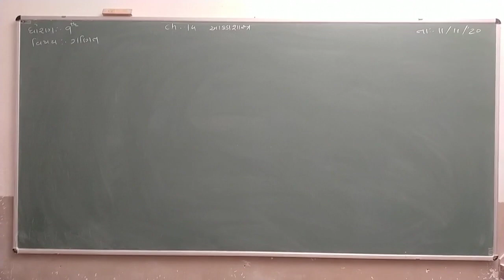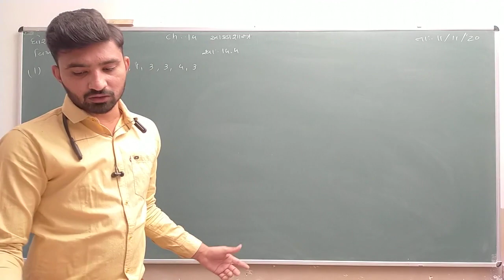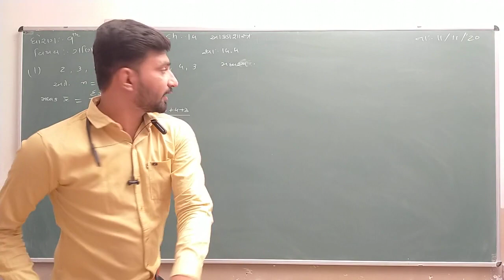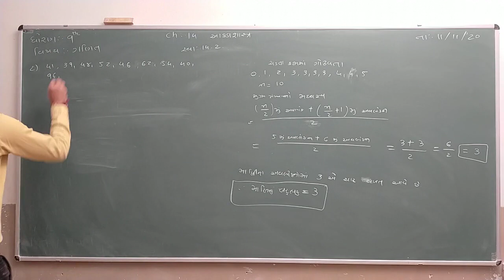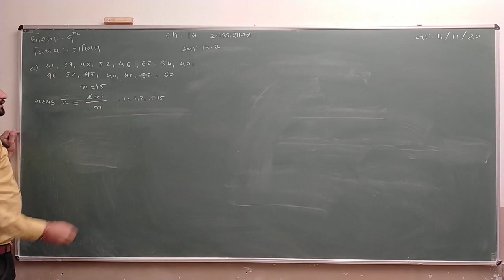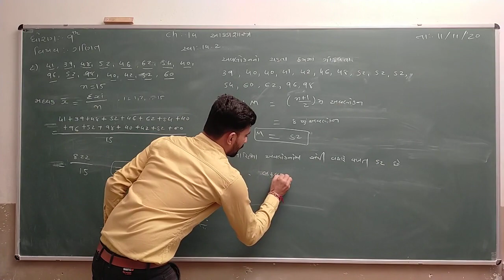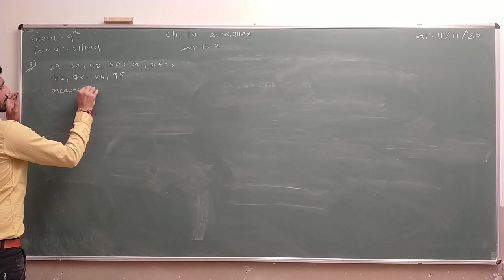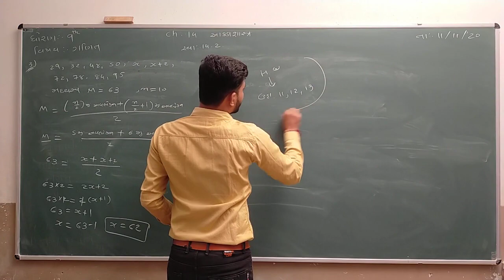Std 9 | Maths